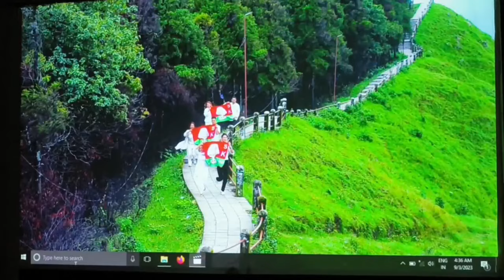Durga Rana Presents the SKM Music Video "Salam Cha" directed by Angel Tshering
The promotion of Music video launch at Manan Kendra Bhawan Gangtok was attended by Minister Shri. Bishnu Kumar Sharma who graced the event as the Chief Guest along with MLA Smt. Farwanti Tamang, Sr. Film Director Shri. C. L Ghimeray, Chairperson Shri. Tenzing Lamtha, Chairperson Smt. Pooja Sharma, Gangtok Youth Convenor Shri. Tenzing Dorjee Bhutia, Dronacharya Awardee Miss Sandhya Gurung, Chairman Gangtok Dist. Boxing Association Shri. D. T Lepcha, Zilla Panchayat Smt. Nawamit Lepcha and executive Dignitaries as the Special guest.

The event was hosted by Miss Neelam Gurung.